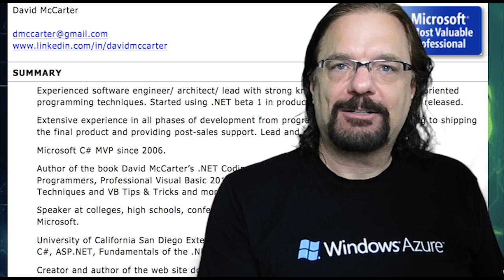256 Seconds with dotNetDave (E3) – Before You Leave for the Technical Interview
In this episode dotNetDave talks about the four things you need before you walk out the door for a technical interview. Check out more about this subject at the "Rock Your Technical Interview" conference at an event near you.

ComponentOne delivers Data Visualization, UI, Spreadsheet, and Reporting controls for every .NET platform and HTML5/JavaScript. Samples with source code and free trials available